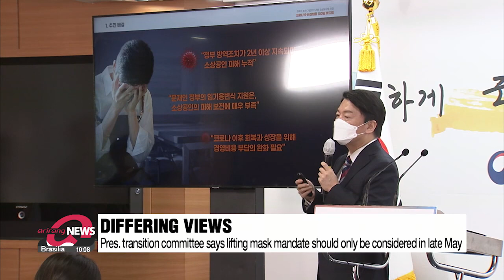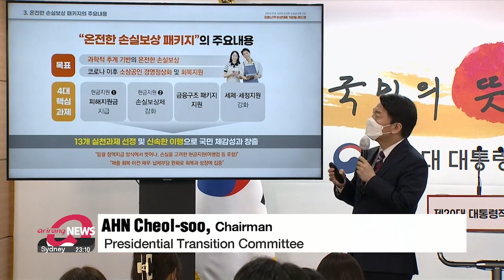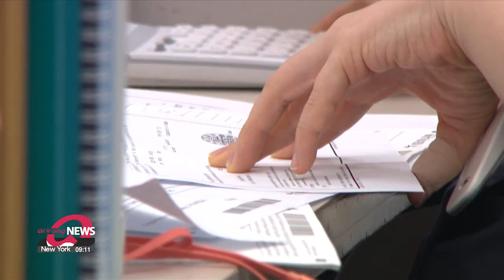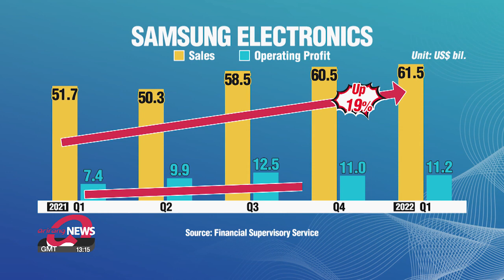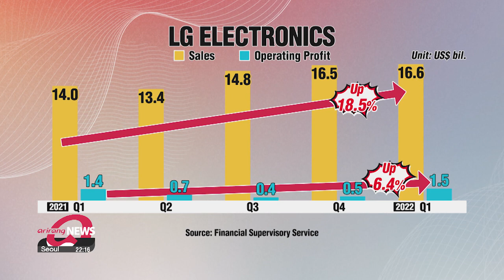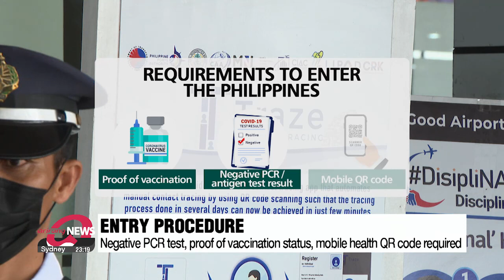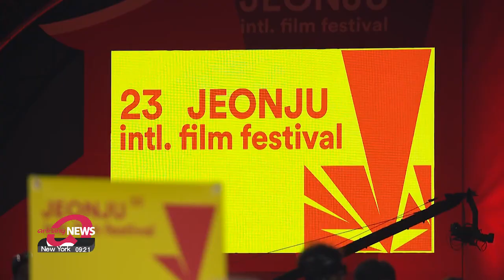[FULL] ARIRANG NEWS : Pres.-elect Yoon Suk-yeol to hold summit with U.S. Pres. Biden in Seoul on...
▪ Pres.-elect Yoon Suk-yeol to hold summit with U.S. Pres. Biden in Seoul on May 21

▪ N. Korea nuclear threat: Gov't researcher predicts seventh nuclear test after May

▪ Pres.-elect Yoon on trip to Chungcheong region this week as part of his nationwide tour

▪ S. Korea could lift outdoor mask mandate starting next week amid drop in new COVID-19 cases: Report

▪ S. Korean small businesses lost US$ 42.4 mil. due to virus restrictions: Pres. transition committee

▪ Russia says Kherson will transition from Ukranian currency to ruble

▪ UN chief visits Ukraine and says that war is "evil"

▪ Beijing locks down its most populous district, Chaoyang

▪ Samsung Electronics and LG Electronics post highest-ever quarterly sales in Q1

▪ What to prepare and expect when traveling to one of Philippines' most popular tourist destinations

▪ 23rd Jeonju International Film Festival kicks off at full scale, in person

▪ Seoul Metropolitan Government to test its own metaverse platform next Mon.

▪ Light rain forecast tomorrow morning...breezy spells after showers wrap up

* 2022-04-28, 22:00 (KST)